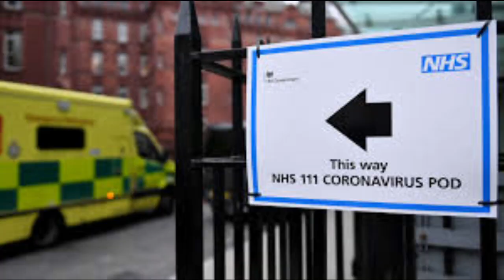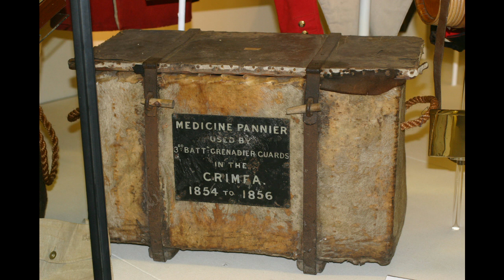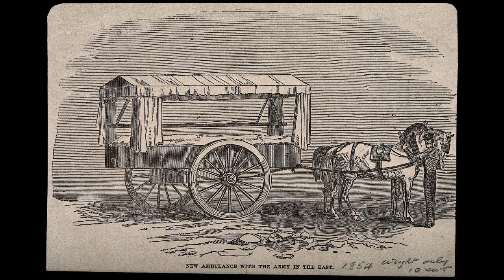Florence Nightingale and Mary Seacole: The Crimean War and the pioneers of military nursing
As the NHS tackles the Coronavirus and our armed forces help to build Nightingale emergency hospitals, we look at the nurse who pioneered the care of wounded soldiers. She and Mary Seacole were from different worlds but both these intrepid women recognized the need to take nursing to the soldiers.